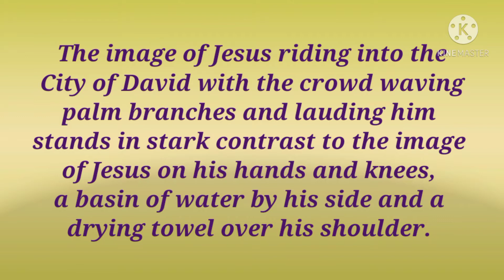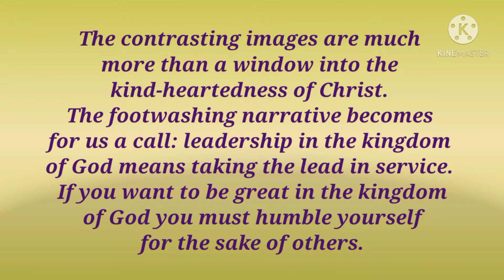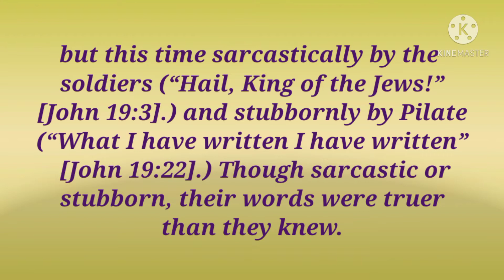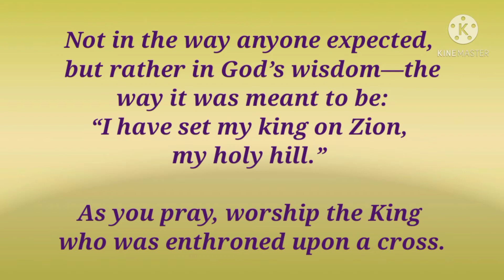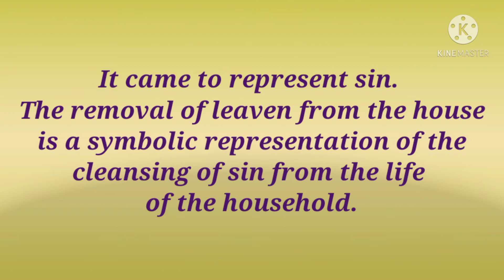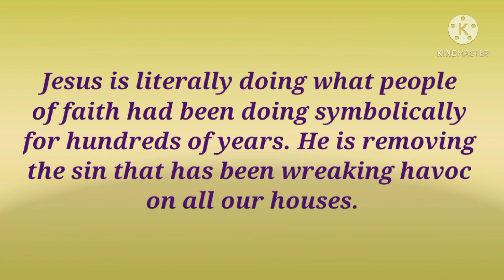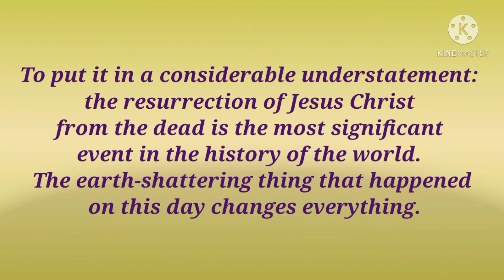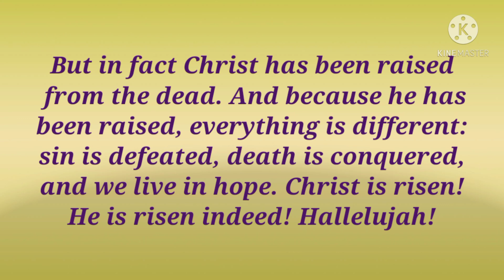Easter Hope | Words of Hope